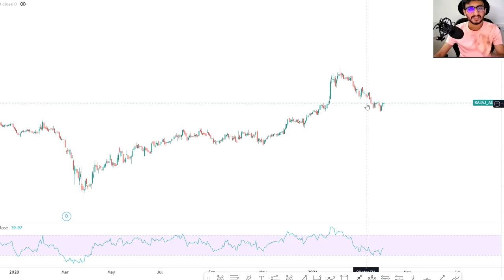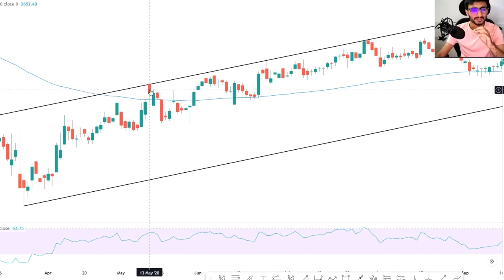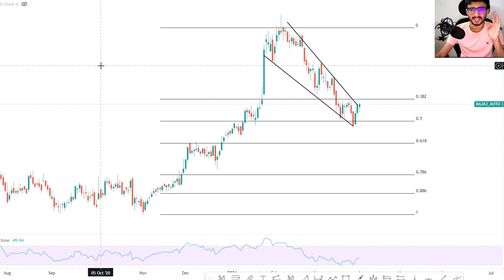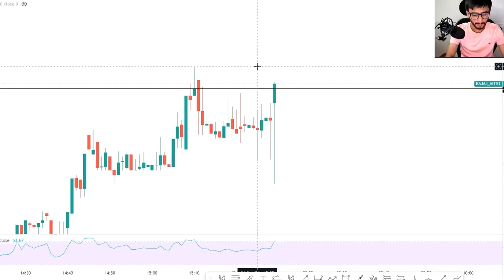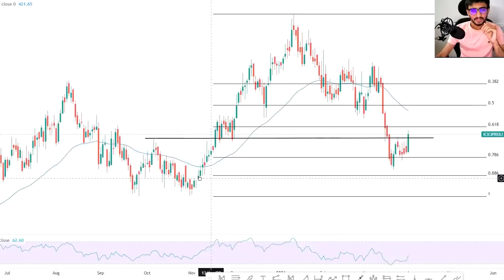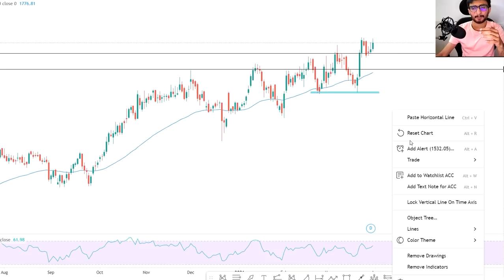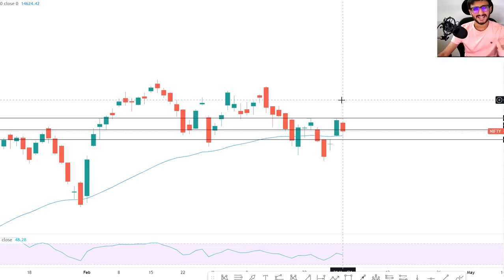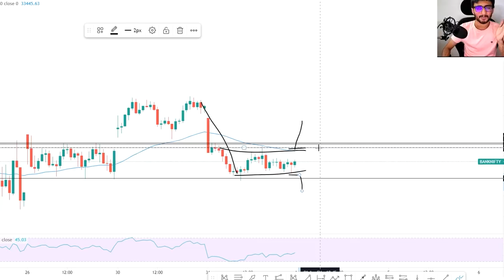Daily Intraday Calls For Tomorrow | 5 Jackpot Intraday Tips | 01st April 21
Other Information !!

Live Nifty/ Bank Nifty Levels and Target and Technical Analysis for 01st April. 2021. also options strategy for "NIFTY/BANK NIFTY ".and STOCKS.

1. CHAMBALFERT

2. GNFC

3. GICICIPRU

4.  BAJAJAUTO

5. ACC